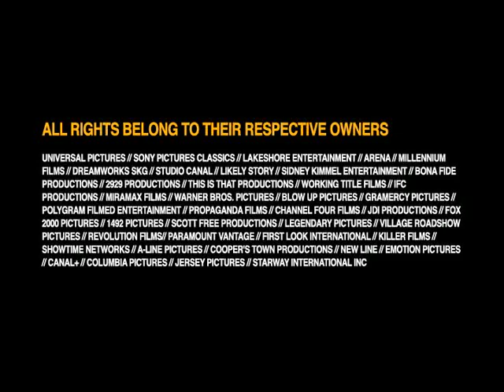Catherine Keener Tribute - Part 2: The Art of Expression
Music: Charles Wright & the Watts 103rd Street Rhythm Band - Express Yourself